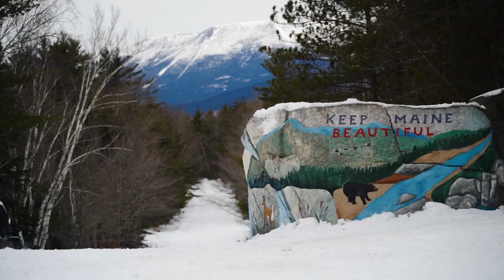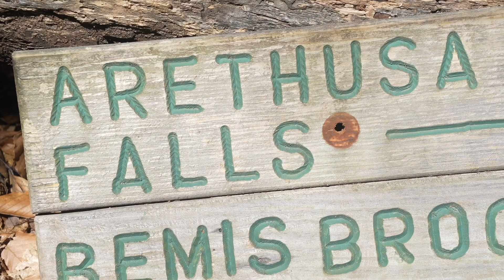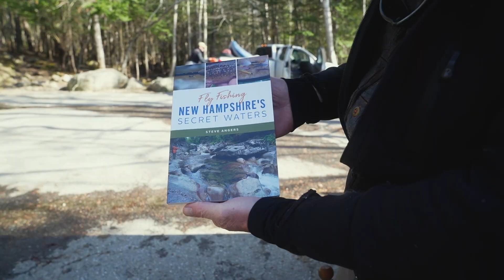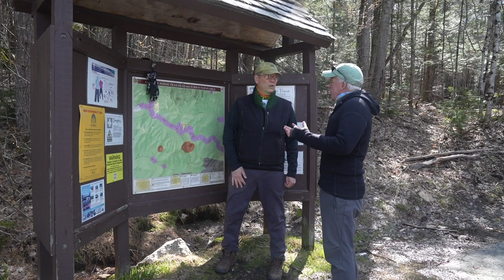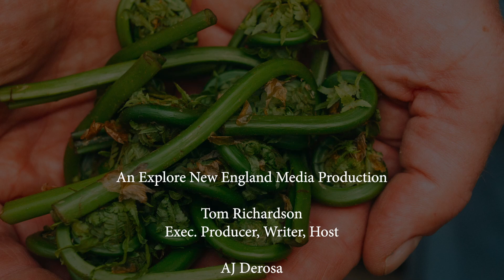Episode 39: "Greening of the Whites," White Mountains, NH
Pay a visit to the White Mountains of New Hampshire in May, when the trails are less traveled and the landscape is greening up. This episode takes you on a hike to beautiful Arethusa Falls in the White Mountains National Forest, followed by a float tube fishing trip to a remote mountain pond that’s home to wild and native brook trout. Wrapping things up is a lesson on gathering and cooking wild fiddleheads and ramps in the river floodplains.